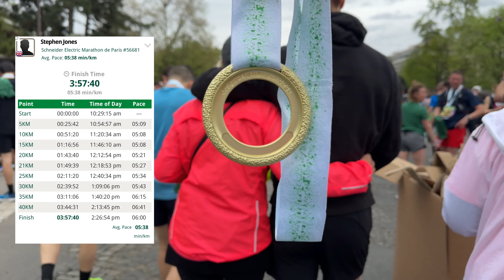Paris Marathon 2024 | Did RUNNA help me SMASH my PB?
Come and run a marathon with me!

After 16 weeks, 60 runs and over 800km the Paris Marathon has arrived!

On 7 April 2024 I hit the streets of Paris aiming to run the race of my life. My marathon training plan from RUNNA has had me working towards a 3:30 marathon time which would knock the best part of an hour off my time from the Gothenburg Marathon last year.

I've hit most of the metrics during the course of my training, so I had high hopes I could get a pretty good personal best in the French capital.

00:00 Introduction
03:01 Marathon Start
03:53 5km
04:37 10km
05:25 15km
06:15 20km
07:08 25km
07:40 30km
08:58 35km
09:46 40km
11:27 Final KM
13:03 Finish
15:00 Post Marathon Thoughts
17:54 Outro with John

RUNNA works with a lot of smartwatch brands and models including:

Sunto
Race,
Vertical,
9 Peak Pro,
9 Peak,
Suunto 9,
9 Baro,
5 Peak,
Suunto 5,
Suunto 3.

Garmin
Approach® S70
Captain Marvel | First Avenger Legacy Hero
D2™ Air | D2™ Air X1
D2™ Charlie
D2™ Delta
D2™ Mach 1
Darth Vader™ | Rey™ Legacy Saga
Descent™ G1|Descent™ G1 Solar
Descent™ Mk1
Descent™ Mk2|Descent™ Mk2S|Descent™ Mk2i
Enduro™
Enduro™ 2
epix™ (Gen 2) | epix™ (Gen 2) Sapphire | epix (Gen 2) Porsche Edition
epix™ Pro (Gen 2) Standard | epix™ Pro (Gen 2) Sapphire
fēnix® 3 | fēnix® 3 HR | fēnix® 3 Sapphire
fēnix® 5 | fēnix® 5S | fēnix® 5X
fēnix® 5 Plus | fēnix® 5S Plus | fēnix® 5X Plus
fēnix® 6 - Standard Edition | fēnix® 6 - Pro and Sapphire Editions | fēnix® 6 - Pro Solar Edition
fēnix® 6S - Standard Edition | fēnix® 6S - Pro and Sapphire Editions | fēnix® 6S - Pro Solar Edition
fēnix® 6X - Pro and Sapphire Editions | fēnix® 6X - Pro Solar Edition
fēnix® 7 - Standard Edition | fēnix® 7 - Solar Edition | fēnix® 7 - Sapphire Solar Edition
fēnix® 7S - Standard Edition | fēnix® 7S - Solar Edition | fēnix® 7S - Sapphire Solar Edition
fēnix® 7X - Solar Edition | fēnix® 7X - Sapphire Solar Edition
fēnix® 7 Pro - Solar Edition | fēnix® 7 Pro - Sapphire Solar Edition
Forerunner® 45 | Forerunner® 45S
Forerunner® 55
Forerunner® 165 | Forerunner® 165 Music
Forerunner® 220
Forerunner® 230
Forerunner® 235
Forerunner® 245 | Forerunner® 245 Music
Forerunner® 255 | Forerunner® 255S | Forerunner® 255 Music | Forerunner® 255S Music
Forerunner® 265 | Forerunner® 265S
Forerunner® 610
Forerunner® 620
Forerunner® 630
Forerunner® 645 | Forerunner® 645 Music
Forerunner® 735XT
Forerunner® 745
Forerunner® 920XT
Forerunner® 935
Forerunner® 945 | Forerunner® 945 LTE
Forerunner® 955 | 955® Solar
Forerunner® 965
Instinct® - Standard Edition | Instinct® - Tactical Edition | Instinct® - Esports Edition
Instinct® Solar - Standard Edition | Instinct® Solar - Camo Edition | Instinct® Solar - Surf Edition | Instinct Solar - Tactical Edition
Instinct® 2S - Standard Edition | Instinct® 2S - Camo Edition | Instinct® 2S - Surf Edition
Instinct® 2S Solar | Instinct® 2S Solar - Surf Edition
Instinct® 2 - Standard Edition | Instinct® 2 - Camo Edition | Instinct® 2 - Surf Edition | Instinct® 2 - dēzl Edition
Instinct® 2 Solar | Instinct® 2 Solar - Tactical Edition | Instinct® 2 Solar - Surf Edition
Instinct® 2X Solar | Instinct® 2X Solar - Tactical Edition
Instinct® Crossover - Standard Edition | Instinct® Crossover Solar | Instinct® Crossover Solar - Tactical Edition
MARQ® Adventurer | MARQ® Athlete | MARQ® Aviator | MARQ® Captain | MARQ® Commander | MARQ® Driver | MARQ® Expedition | MARQ® Golfer
MARQ® Adventurer (Gen 2) | MARQ® Athlete (Gen 2) | MARQ® Aviator (Gen 2) | MARQ® Captain (Gen 2) | MARQ® Golfer (Gen 2)
quatix® 3
quatix® 5 | quatix® 5 Sapphire
quatix® 6 | quatix® 6X Solar | quatix® 6 Titanium
tactix® 7 - AMOLED Edition | tactix® 7 - Standard Edition | tactix® 7 - Pro Edition | tactix® 7 Pro Ballistics Edition
tactix® Bravo
tactix® Charlie
tactix® Delta - Sapphire Edition | tactix® Delta - Solar Edition | tactix® Delta - Solar Edition with Ballistics
Venu®
Venu® 2 | Venu® 2S
Venu® 2 Plus
Venu® 3 | Venu® 3S
Venu Sq® | Venu Sq® - Music Edition
Venu Sq® 2 | Venu Sq® 2 - Music Edition
vívoactive® 3 | vívoactive® 3 Music
vívoactive® 4 | vívoactive® 4S
vívoactive® 5

Apple
All Apple Watches

COROS
List of compatible watches is not available.